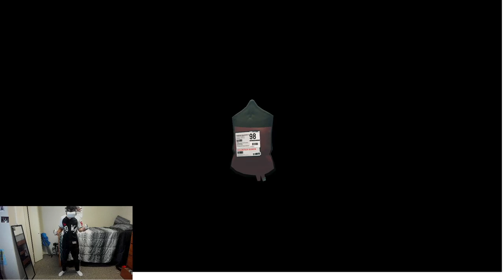VR SURGERY GOES TERRIBLE